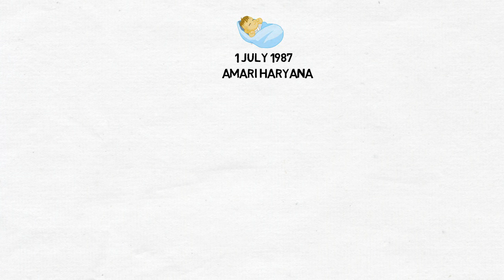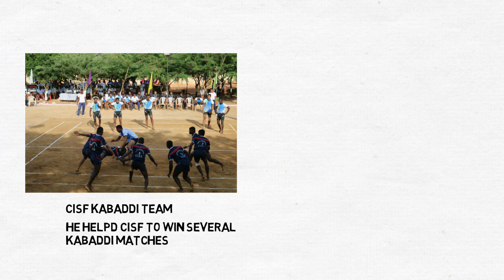Surendra nada | pro kabaddi | best deffender | biography in hindi | haryana steelers |success story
कबड्डी प्लेयर संदीप कंडोला बायोग्राफी
friends here is the story of surrendra nada the best deffender of pro kabaddi league kabaddi player in haryana steeelers biography in hindi .surendra nada biography,